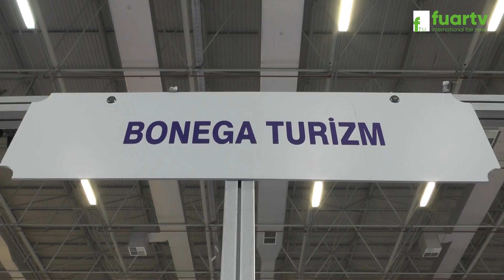BONEGA TURİZM - TRAVEL TURKEY İZMİR FUARI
Şanlıurfa ili Haliliye İlçesinde faaliyette bulunan TRAVEL TURKEY İZMİR FUARI Firma Sahibi Sn. Abdurrahman ACAR, başarı ve faaliyetlerini BONEGA TURİZM firma standında, Fuar TV muhabirimiz Hülya GÖK' e anlattı.